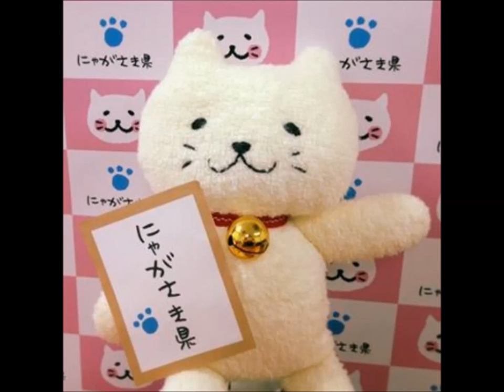にゃがさきねこ